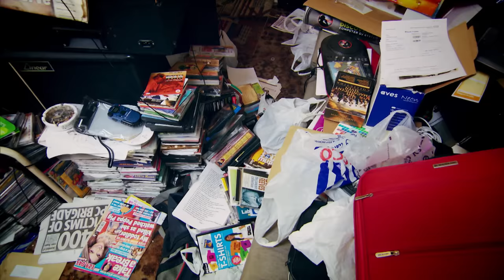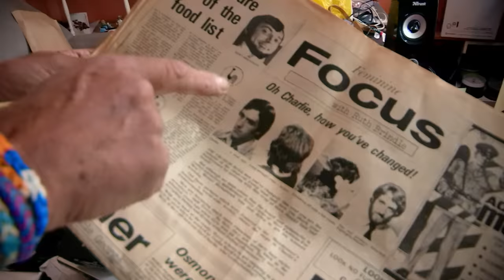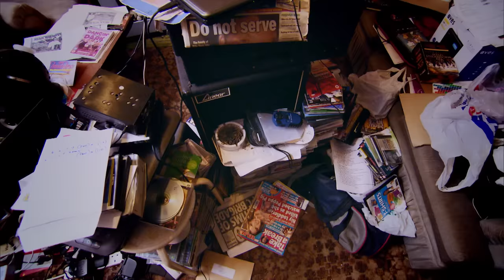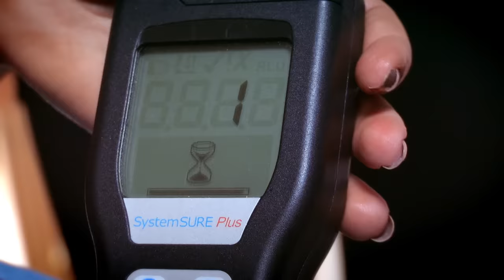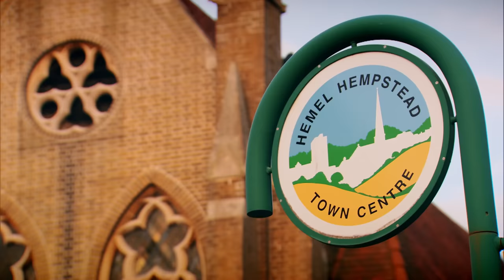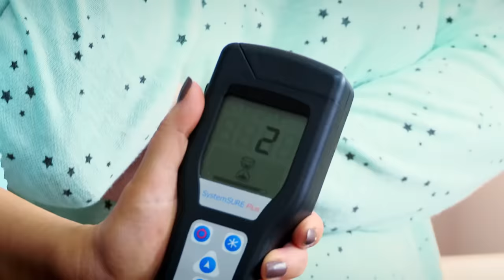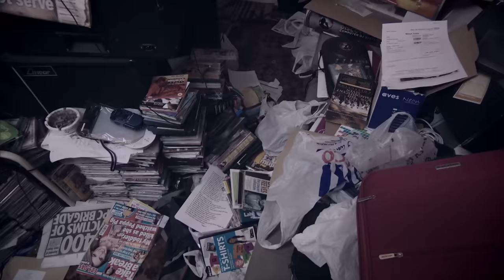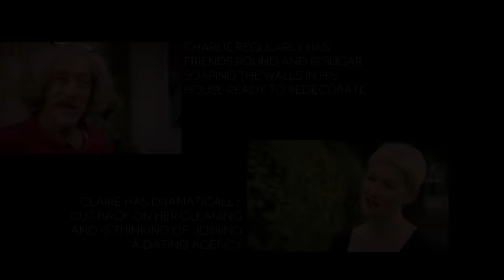Germaphobe Can't Believe Her Eyes In This Home! | Obsessive Compulsive Cleaners | Episode 13 | Filth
This series follows people who, by their own admission, cannot stop cleaning and carefully matches them with someone whose home is in dire need of a spring clean. Together these people with such contrasting compulsions will explore how their different behavior affects their lives.

The first cleaning volunteer is OCD diagnosed hairdresser Claire, 45, from London who spends 22 hours a week keeping her one bedroom flat immaculate. Her cleaning kit includes four vacuum cleaners, toothpicks and dental floss.

She even uses her professional hairdryer to blast dust off her skirting boards. But her biggest bugbear is her toilet which she deep cleans twice a day - she’s so confident her toilet is clean she even licks the rim.